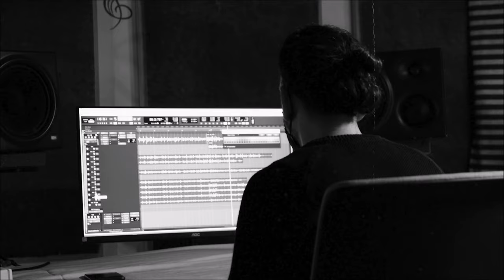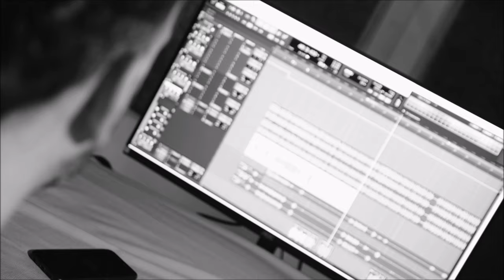Γιάννης Κότσιρας - Δημήτρης Μεντζέλος - Δημήτρης Καρράς - Ταινία Τρόμου | Official Music Video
Γιάννης Κότσιρας - Δημήτρης Μεντζέλος - Δημήτρης Καρράς - Ταινία Τρόμου
Μουσική: Χρήστος Μοδές
Στίχοι: Δημήτρης Καρράς

Στίχοι:
Ταινία φαντασίας ταινία τρόμου
Κάτι κρύβεται εκεί
Στην άκρη του διαδρόμου
Με κοιτάει και γελάει μετά εξαφανίζεται
Με ακούει να φοβάμαι
Κι αυτό οραματίζεται

Με κάνει να ανασαίνω πιο βαριά
Να μην κοιμάμαι
Χάνομαι από τον τρόμο μου
Σε αυτά που δεν θυμάμαι
Μου φυτεύει στο κεφάλι μου
Τρελούς και δολοφόνους
Ανθρώπους που γονάτισαν
Σε στοιχειωμένους δρόμους

Μια νύχτα παγερή άρχισε ταξίδι
Πετώντας προς το μέρος μου
Ένα παλιό παιχνίδι
Μου κρατούσε συντροφιά
Σαν ήμουν πιτσιρίκι
Και αισθάνομαι πως κυνηγάει
Η γάτα το ποντίκι

Σαν κάτι να θέλει να μου πει
Η γλώσσα του δεμένη
Προσπαθεί και όλο επιμένει
Και όλο επιμένει
Να μου θυμίσει ποιος εγώ
Προτού αρχίσει η πτώση
Θα μου αφαιρέσει την ζωή;
Ή μήπως θα με σώσει;

Σώπα μην κλαις και μη λυπάσαι
Όσα δεν θες, δεν τα θυμάσαι
Κάπου έχουν κρυφτεί από την πτώση
Κάτι βαθιά σε έχει πληγώσει
Κάποιος σε έχει προδώσει

Δεν υπάρχει λογική
Στο υποσυνείδητο μου
Κάπου μέσα έχω μπλεχτεί
Έχω χαθεί στα πρέπει
Όταν κομπιάζω στην ζωή
Ο φόβος διαπρέπει

Ένα παιδί που έχει δεθεί
Με ένα σχοινί στο πόδι
Έχει το πνεύμα κοιμηθεί
Μα βρέθηκαν οι λόγοι
Η σκιά μου ξύπνησε και άρχισε τις βόλτες
Το σπίτι μου μιλάει
Και τρίζουνε οι πόρτες

Όταν στεγνώσει η ψυχή δύσκολα ξεδιψάει
Τον κοιμισμένο ο θυμός
Πάντα τον ε ξυπνάει
Το κορμί υπνοβατεί σε ηλεκτρικά πεδία
Τα όνειρα μου πάγωσαν σε μια φωτογραφία

Μα ο μπαμπούλας είμαι εγώ
Ο εαυτός σου φοβισμένε
Να λύσεις θες το πόδι σου
Άνθρωπε κουρασμένε
Τώρα ξαναβρεθήκαμε ας μείναμε μονάχοι
Δεχτήκαμε την ήττα μας
Μα η νίκη προϋπάρχει

Κάπου έχουν κρυφτεί μέσα την πτώση
Όσα δεν θες, όσα δεν θες
Δεν τα θυμάσαι

Δεν σημαίνει ότι δεν υπάρχουν
Υπάρχουν, κάπου εκεί και σου μιλάνε
Και σε ξυπνάνε κατά καιρούς σε ξυπνάνε
Και θυμάσαι από που έρχεσαι και που σε πάνε

Credits:

Μουσική επιμέλεια: Βαγγέλης Καραπέτρος, Κώστας Κυριακίδης
Ηχογράφηση: Studio Pazl από τους Κώστα Κυριακίδη, Βαγγέλη Καραπέτρο
Μίξη: Κώστας Κυριακίδης, Βαγγέλης Καραπέτρος
Mastering: Βαγγέλης Καραπέτρος
Φωτογραφίες: Μανώλης Σπίνος, Στεφανία Καρρά
Video: Ήρα Δράκου
Title Design: Μαριάννα Αδαμοπούλου